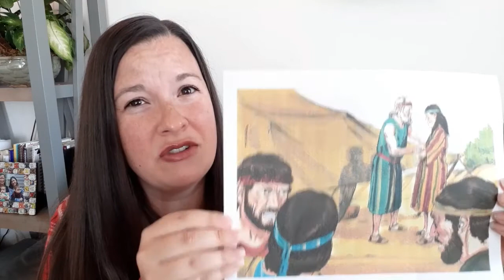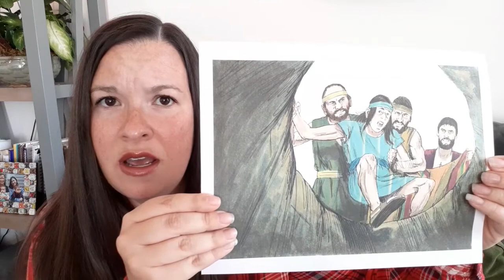Elementary School Service, God's Promises Take Time, 1/24/21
Good morning! Today we are continuing our series on the promises of God by looking at the story of Joseph. He was made some promises that he had to wait for. We hope that you enjoy.